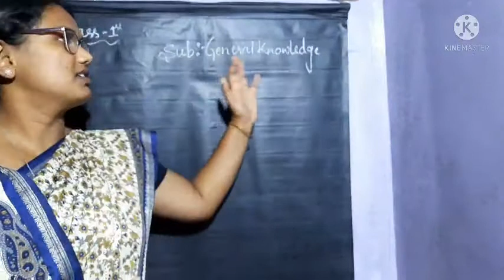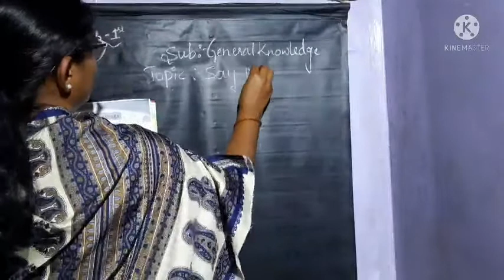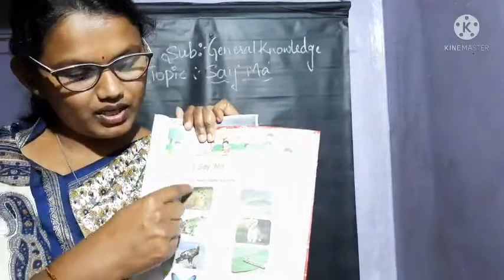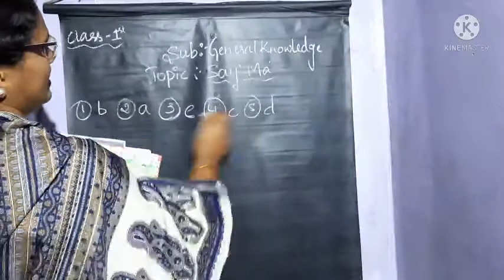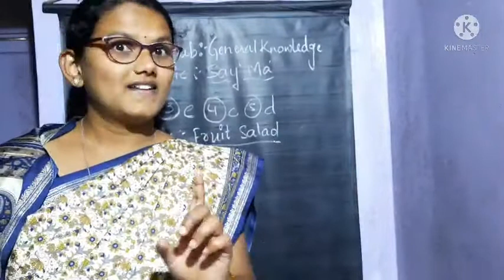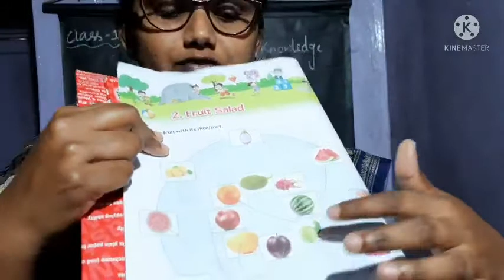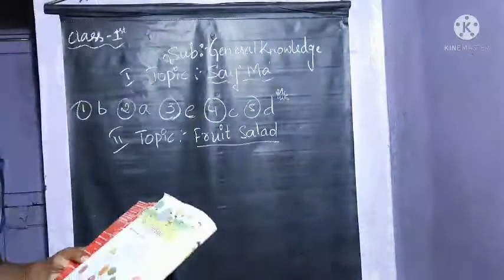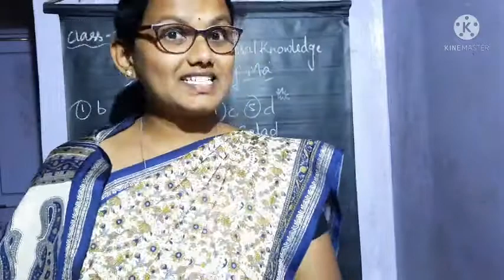Class 1,General Knowledge.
1)Say 'Ma'
2)Fruit Salad